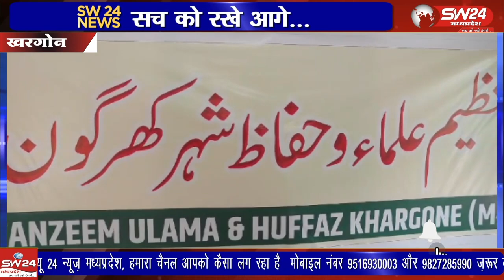मुस्लिम आयोजनों में अब फिजूल खर्च, डीजे बजाने, नाच- गाने जैसी गतिविधियों करने पर पाबंदी रहेगी।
मुस्लिम समुदाय में निकाह जैसे होने वाले आयोजनों में अब फिजूल खर्च, डीजे बजाने, नाच- गाने जैसी गतिविधियों करने पर पाबंदी रहेगी। तंजीम उलमा ए हुफ़्फ़ान कमेटी के जिम्मेदार लोगों ने यह निर्णय लेकर समाज को इस पर अमल करने की अपील की है।